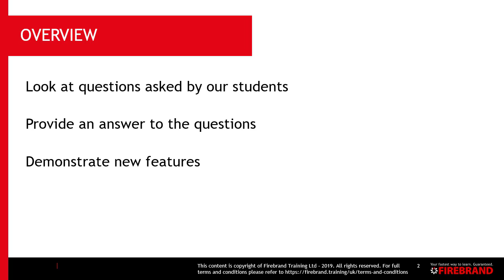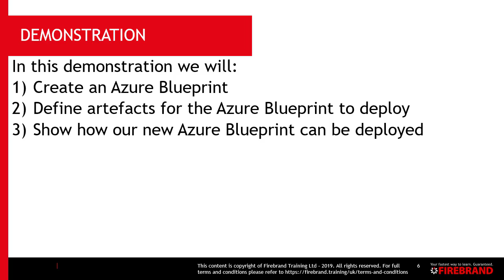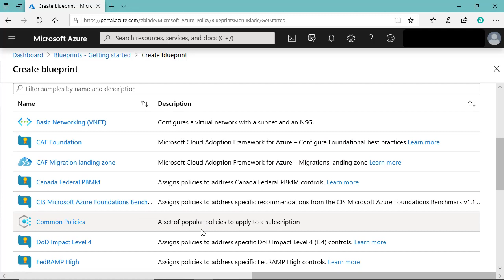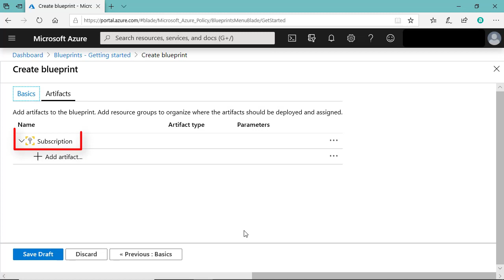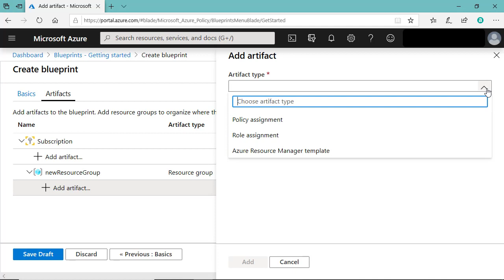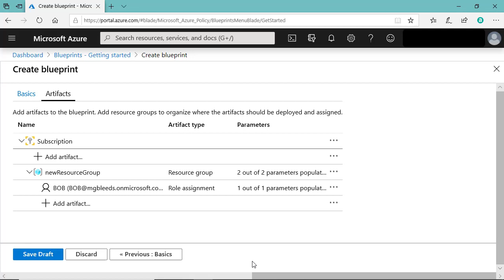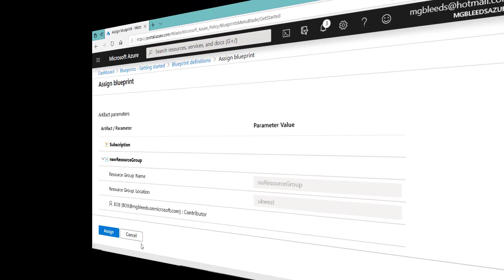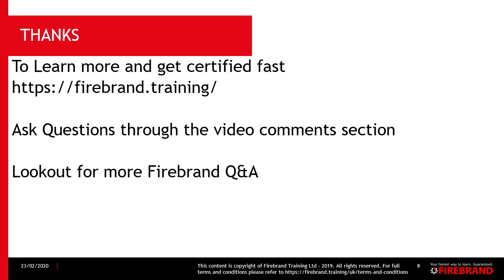What are Azure Blueprints (and how can they help with compliance)?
In this video, Mike Brown, cloud expert and instructor at Firebrand, explains what are Azure Blueprints and how they can help with compliance.

He also demonstrates:

- How to create an Azure Blueprint
- Defining artefacts for the Azure Blueprint to deploy
- How to deploy an Azure Blueprint

TRANSCRIPT SUMMARY

Hi there, welcome to this Firebrand Q&A. My name is Mike Brown and I'm a senior
cloud instructor here at Firebrand Training.

These Q&A sessions are designed so that we can answer some of the questions that are asked by our students, questions that are asked of us on a regular basis. We hope to provide answers to questions in these sessions and where appropriate provide demonstrations of the features
being discussed.

Let's take a look at the question that we're going to try and answer today. Today's question: what are Azure Blueprints and how can they help with compliance?

At the time of recording Azure Blueprints are still in preview, but they have the potential to be a
great asset for anyone working in Azure.

Azure Blueprints will allow cloud architects to:
Define a set of rules that Azure subscriptions must abide by, by providing security controls and compliance controls to those subscriptions;
Allow resources to be deployed to Azure but those deployed resources must conform to security best practices;
And Azure blueprints will allow us to rapidly deploy new environments which comply with our organizational standards.

When creating an Azure blueprint they will allow us to deploy rule assignments, policy assignments, Azure manager templates, and resource groups. So let's take a look at blueprints in action.

In this demonstration we will:
Create a new Azure blueprint
Define artifacts for the Azure Blueprint to deploy
And show how the newest Azure blueprint can be deployed

[DEMONSTRATION ON VIDEO]

So what are Azure blueprints and how can they help with compliance?

Well, they allow us to map our security and compliance requirements to a group of artifacts that we can deploy together;
They enforced standard configurations for existing and new subscriptions;
And give us a configuration that we can repeat, so that we have predictable results.

To learn more about Azure and how you can get certified fast, visit our website at firebrand.training . I've also put links to some of our accelerated courses in the video description.

If you have any questions about cloud computing, add into the comment section below and we'll do our best to get back to you.

FIREBRAND Q&As

Firebrand Q&As is a series that answers questions that are frequently asked at our courses on cloud, cybersecurity, networking, and project management.

Firebrand offers accelerated courses to get you certified up to 50% faster than traditional courses. We offer 700+ courses across IT and project management. To get one-on-one training with our expert instructors, head to our website at firebrand.training.